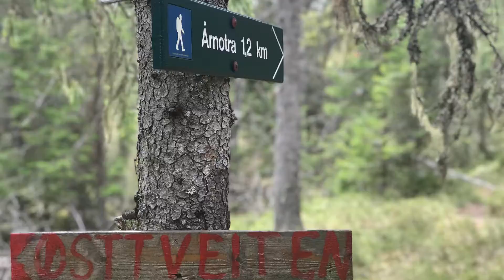Årnotra (4,6 km - 700 moh)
Raudkleiv, Seljordsheii, Seljord